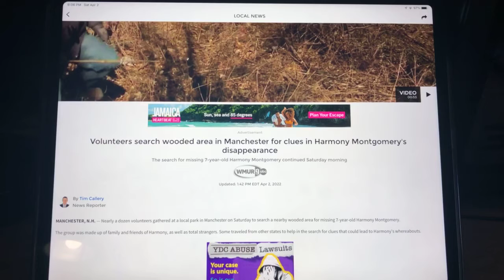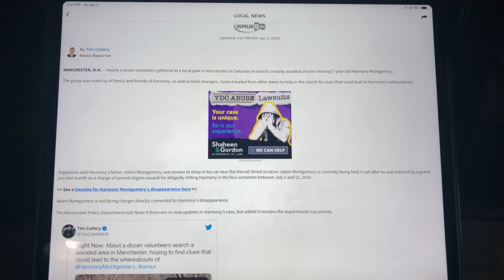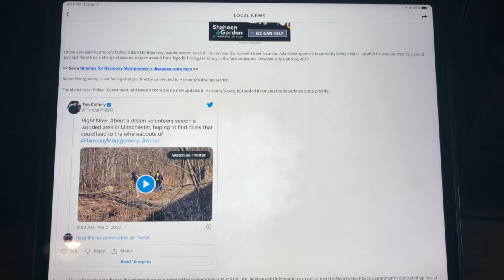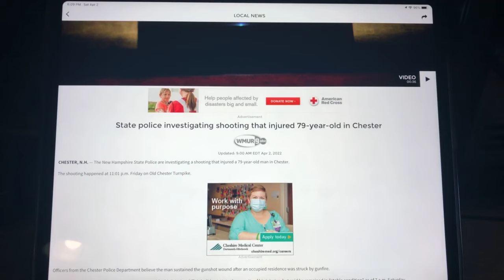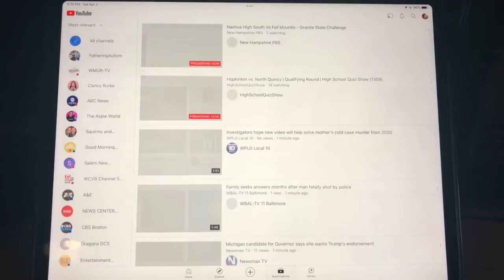The Riley King Newscast